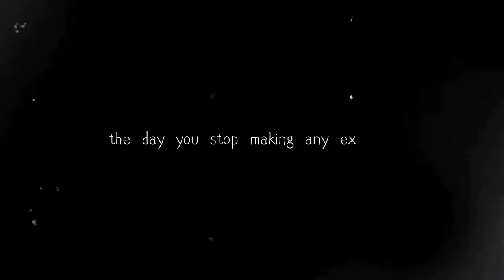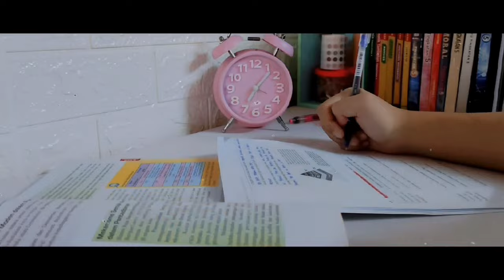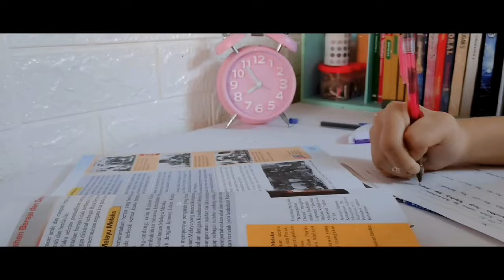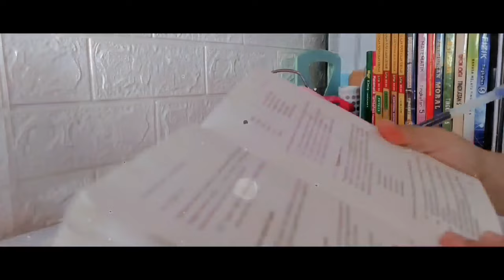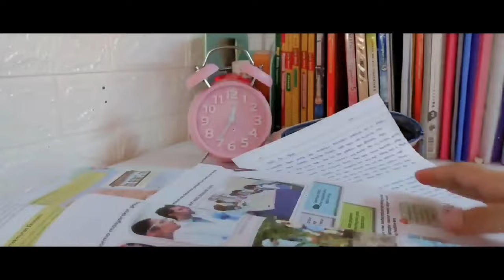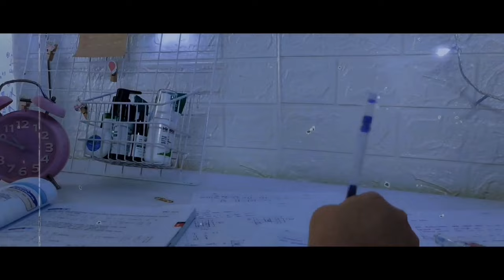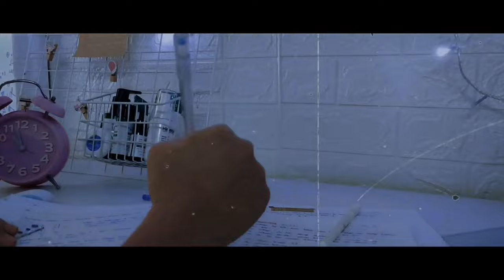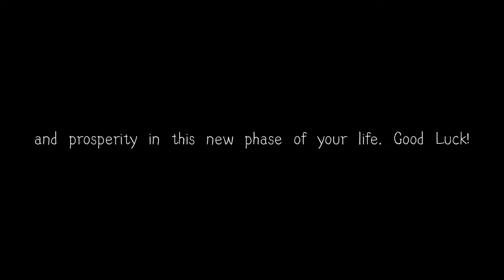Vlog 07 // 14 Hour Study Day